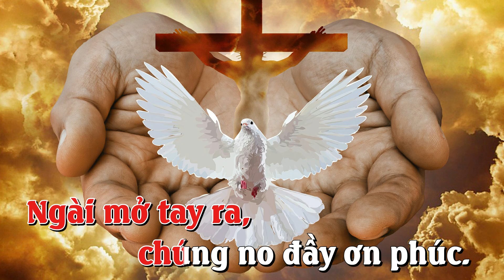THÁNH VỊNH 103_ĐC LỄ HIỆN XUỐNG-LỄ VỌNG_XIN SAI THÁNH THẦN 1_ĐÀN HÁT_IMPRIMATUR 2023.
Sáng tác: Lm. Mi Trầm
Hòa âm: Ns. Hữu Phú
Trình bày: Linh Giang

LINK PDF BAI XIN SAI THÁNH THẦN 1_ĐC-LỄ VỌNG

XIN SAI THÁNH THẦN 1_ĐC LỄ VỌNG_Tv 103
ĐK. Lạy Chúa, xin sai Thánh Thần Chúa đến và đổi mới mặt địa cầu.
1.Hồn tôi hỡi, hãy chúc tụng Chúa. Lạy Chúa là Thiên Chúa của con. Chúa muôn trùng cao cả. Chúa mặc áo oai phong lẫm liệt và khoác cẩm bào là ánh sáng.
2. Lạy Chúa, việc Chúa làm thực khôn xiết kể. Ngài hoàn thành tất cả đều khôn ngoan. Địa cầu đầy dẫy mọi loài Chúa dựng nên. Hồn tôi hỡi hãy chúc tụng Chúa.
3. Hết thảy mọi loài trông đợi Chúa. Để Ngài thương đến bữa cho ăn. Ngài ban phát, chúng lãnh nhận, Ngài mở tay ra, chúng no đầy ơn phúc.